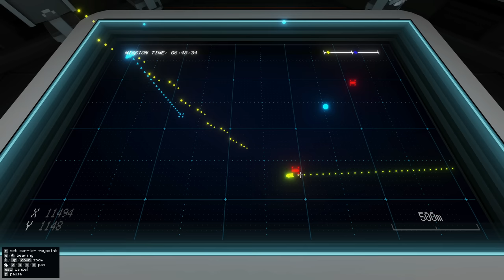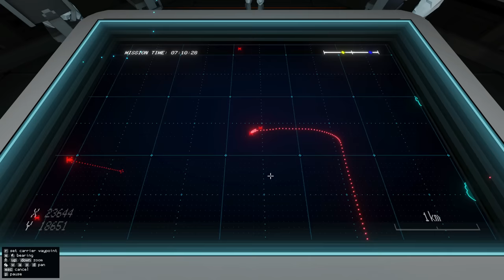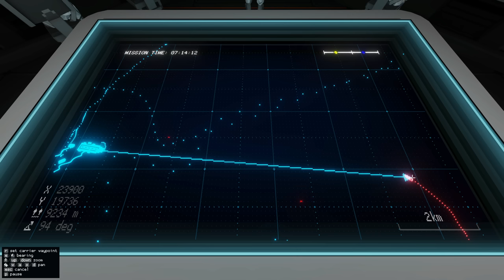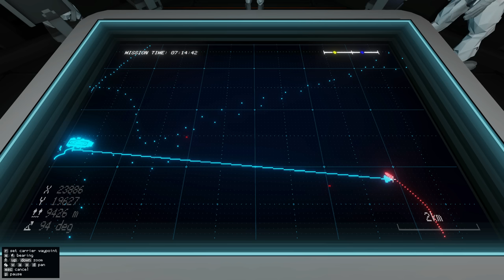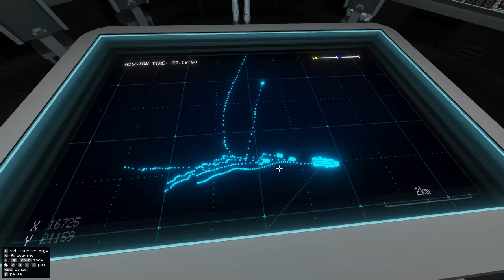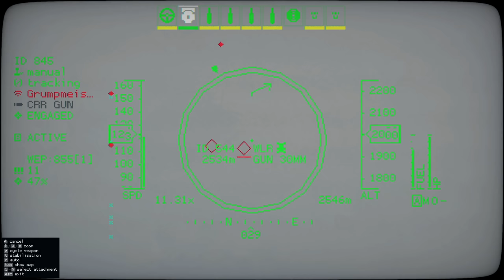Carrier Command 2 | Campaign 2: Day 14-18 Preparing For Final Battle